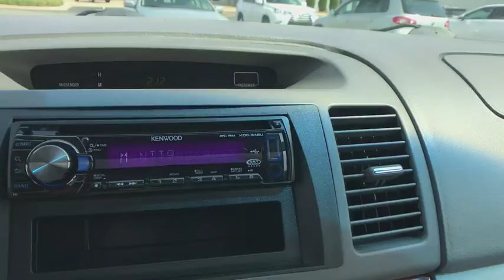2005 Toyota Camry Naperville, Aurora, Joliet, Downers Grove, Bolingbrook, IL L3946A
Super White Used 2005 Toyota Camry available in Naperville, Illinois at Lexus of Naperville. Servicing the Aurora, Joliet, Downers Grove, Bolingbrook, IL area.

NICELY EQUIPPED WITH 3.0-LITER V6 ENGINE, 5-SPEED AUTOMATIC TRANSMISSION, 16-INCH ALLOY WHEELS, 4-WHEEL DISC BRAKES, ANTI-LOCK BRAKE SYSTEM, INTEGRATED FOG LAMPS, AUTO ON/OFF HEADLAMPS, LEATHER SEATS, POWER FRONT SEATS, AUTO CLIMATE CONTROL, POWER MOONROOF, POWER WINDOWS, POWER AUTO DOOR LOCKS AND MUCH MORE!! PROFESSIONALLY DETAILED AND FRESH OUT OF OUR SERVICE DEPARTMENT, THIS CAMRY IS READY TO GO!! COME ON IN FOR A TEST DRIVE TODAY!! AS ALWAYS, ONE LOW PRICE!! PLAIN AND SIMPLE!! SEE YOU SOON...
HEATED SEATS,VSC & SIDE AIRBAG PKG  -inc: vehicle stability control  driver/front passenger side-impact airbags & front/rear side-curtain airbags,Multi-adjustable front bucket seats w/adjustable headrests  seatback pockets & 8-way pwr driver seat w/lumbar support,Pwr front ventilated/solid rear disc brakes